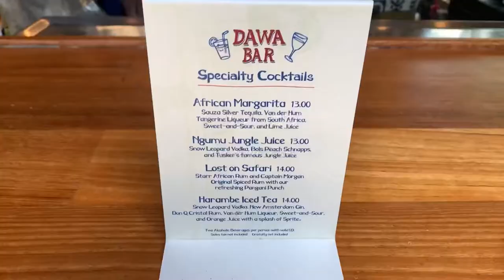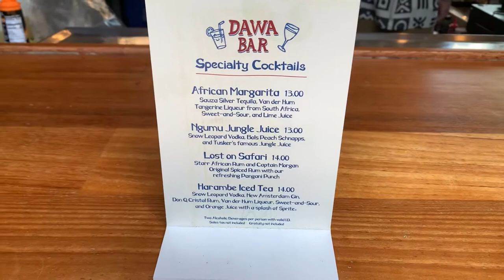Tusker House reopened | New family-style menu | Disney’s Animal Kingdom Park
On today’s vlog we go back to Tusker House . This restaurant is located in Disney’s Animal Kingdom Park . Before the park closed down due to COVID-19 the restaurant was buffet style with African inspired dishes and it was all you can eat . There was also characters like Pluto ,  Daisy Duck , Minnie Mouse , Mickey and Donald and Goofy in their Safari attire which is very cute . We were happy to find that the characters are still there but you can only interact from a distance . The food overall was very mediocre and a super expensive meal . We probably won’t be visiting anytime soon but we wanted to share our opinion with others .

A huge thank you to our friend Jenna Marsh for helping us book this trip . Jenna is a travel agent who specializes in Disney World but she can also book for Universal, Disneyland , and Disney Cruise. She’s awesome and her services are completely free . Click this link for a quote on the trip of your dreams at absolutely no obligation

All the music used on this video is from the InShot app video editor

This was filmed with our iPhone XR camera .